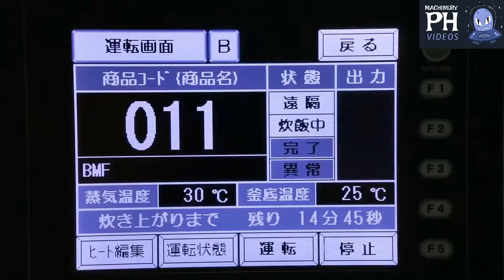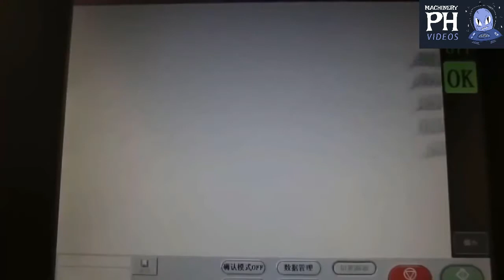🔥MUST WATCH🔥 World's Amazing Automatic Lunch Box Processing line 2021.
🔥MUST WATCH🔥 World Amazing Automatic Lunch Box Processing line 2021.

World Amazing Automatic Lunch Box Processing Line
Intelligent Modern Machinery System
machine gun kelly systems
2020
2021